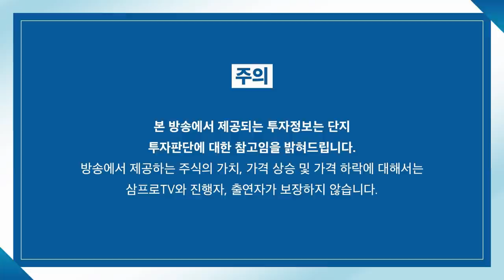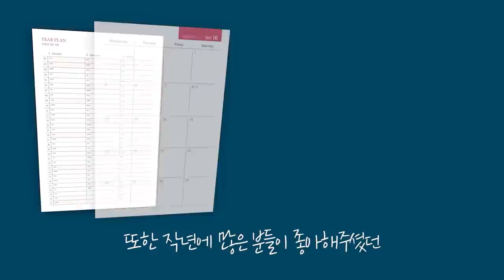[뉴스3] 미중갈등 속 한중관계, 실리 취하는 전략 필요